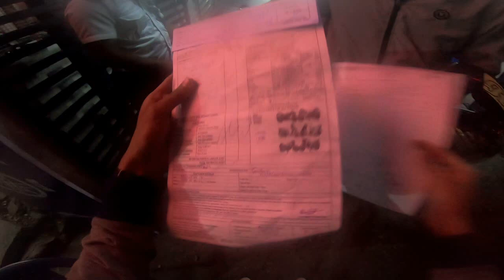||MT-15 ಕೊಡ್ತು ಕೈ🤥||sudden wiring problem||BMW || S1000RR blast 🤩||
in this video Guys MT15 had sudden wiring issues.
Also had a chance to see Bmw S1000rr (limited edition)

Do follow me Instagram

👉 shop details:

PRO AUTOMOTIVES

32nd cross, 10th Main Rd, 4th Block, Jayanagar, Bengaluru, Karnataka 560011

👉guys use my channel name and get discount ❤️